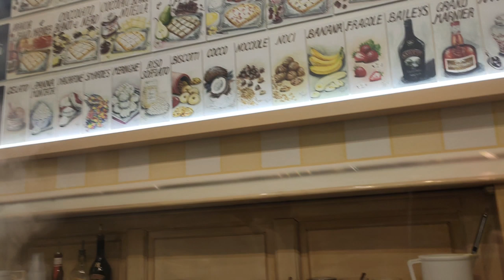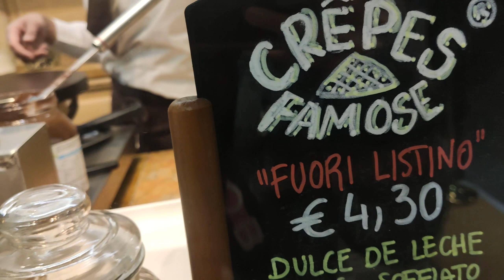Famous Crêpe in Milan Must Try!!